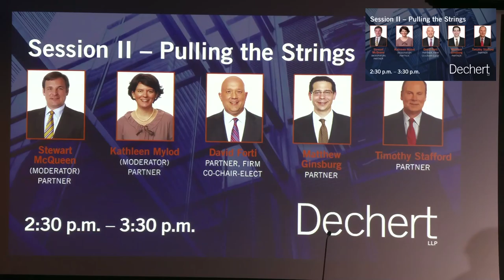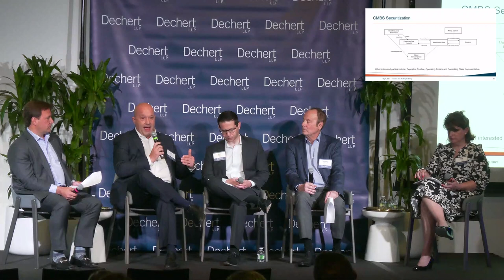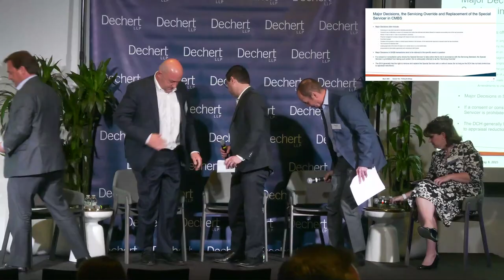The Ties That Bind: Distressed Debt in a Structured World | Session II – Pulling The Strings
Session two from Dechert's "Ties That Bind" event provides an understanding of the various parties with seats at the complex workout table and how different structures impact choices, utilizing a detailed fact pattern to examine how various types of modifications can be implemented.

Speakers include Dechert partners David Forti, Matthew Ginsburg and Timothy Stafford, with partners Stewart McQueen and Kathleen Mylod as moderators.